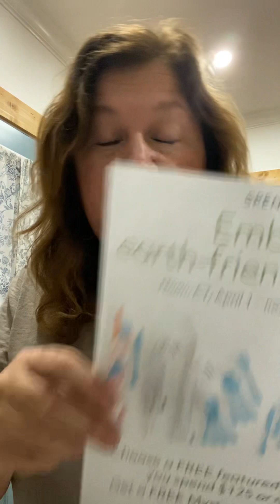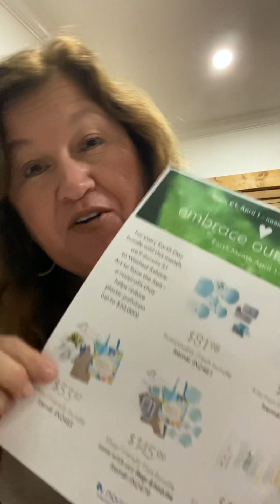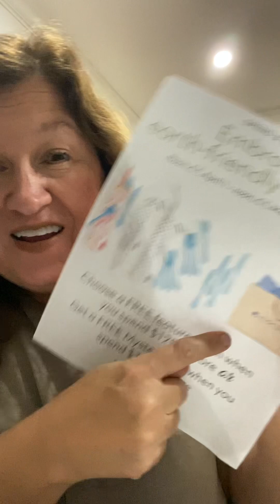April’s BIG Deal ❤️❤️❤️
Wowza!! April is looking very sweet!!